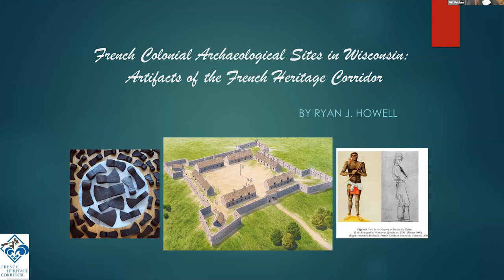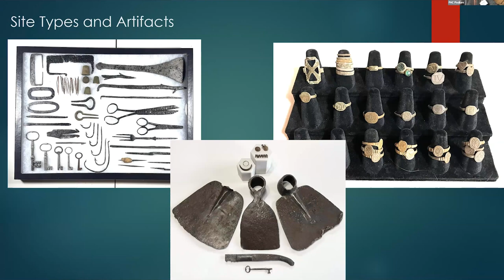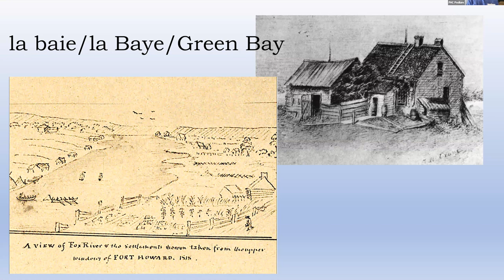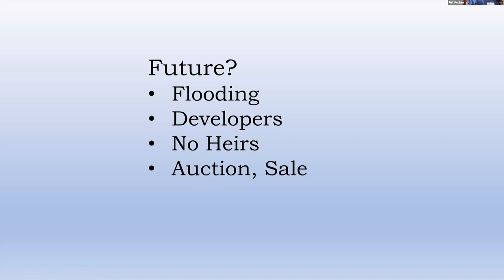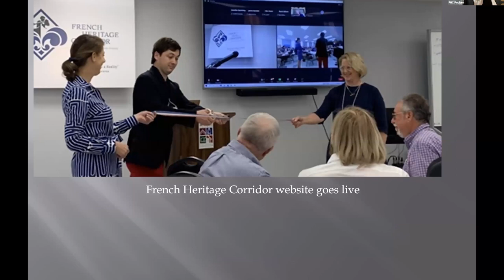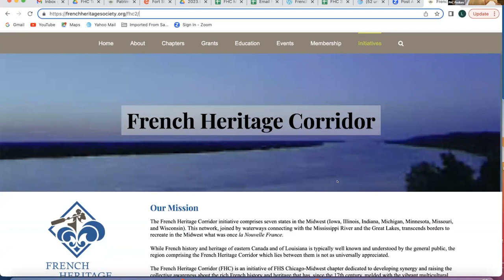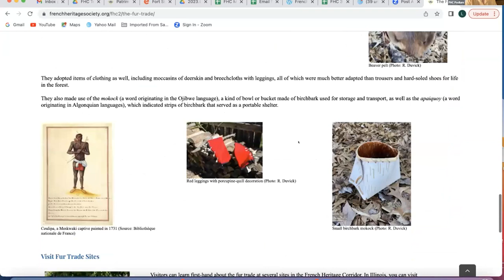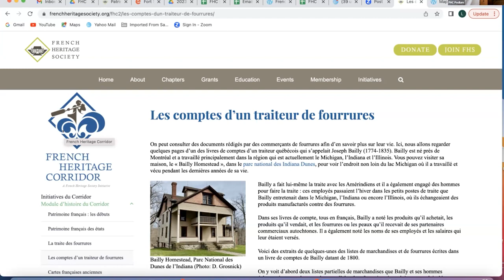French Heritage Corridor – Third Annual Conference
Key stakeholders of the French Heritage Corridor, and initiative of the French Heritage Society Chicago-Midwest Chapter gathered in Prairie du Chien, WI on Thursday, June 15th, 2023 for their third annual conference.